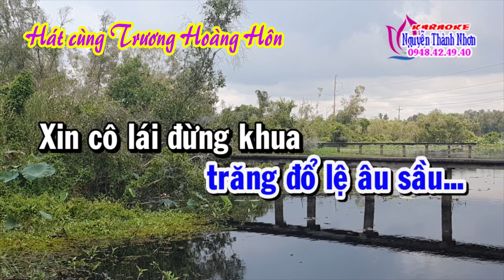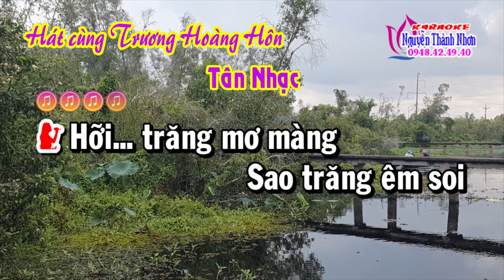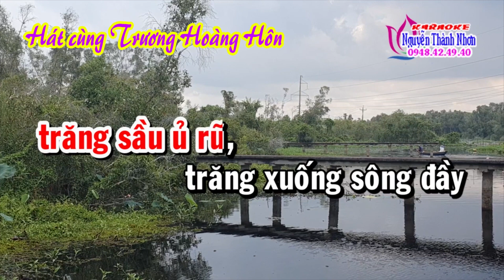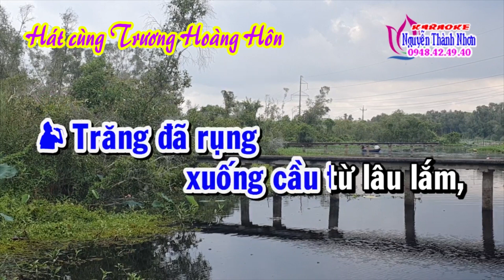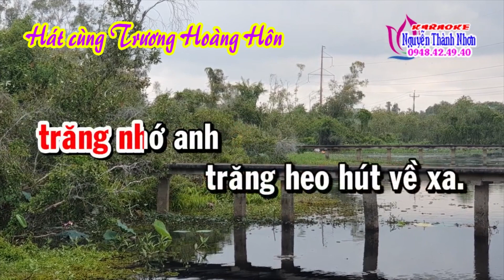Karaoke tân cổ TRĂNG RỤNG XUỐNG CẦU - THIẾU ĐÀO [Hát cùng Hoàng Hôn]